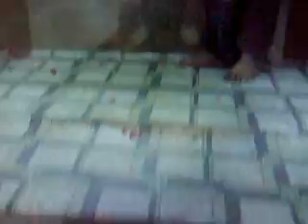Santvani program at holy Hazarat Khokharshah Peer Bava's Dargah.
Let's watch Santvani program at holy Hazarat Khokharshah  Peer Bava's Dargah.